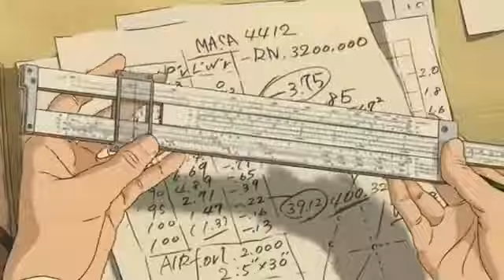The Wind Rises (Review)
My review of The Wind Rises.